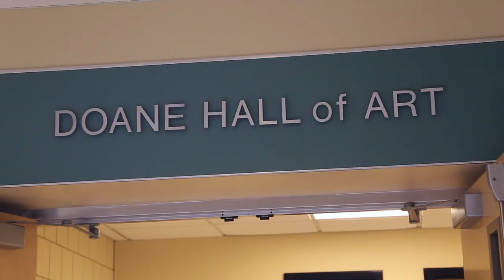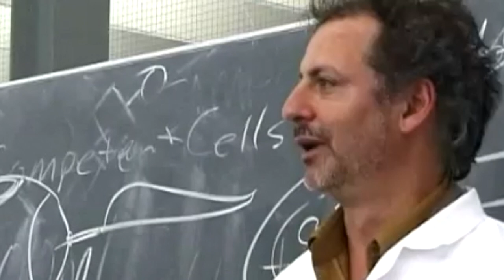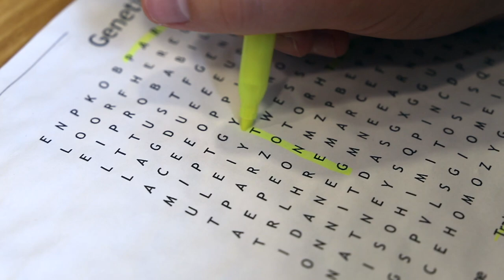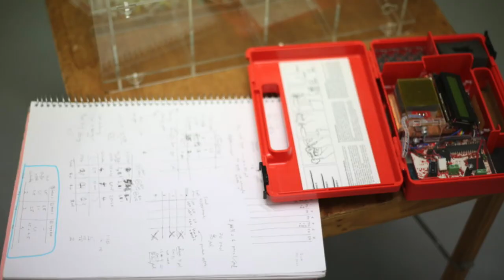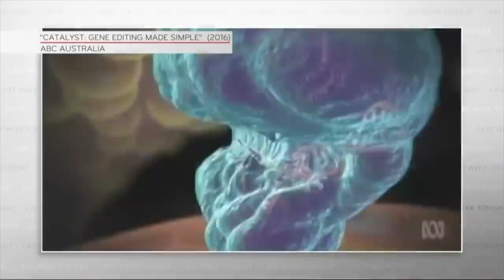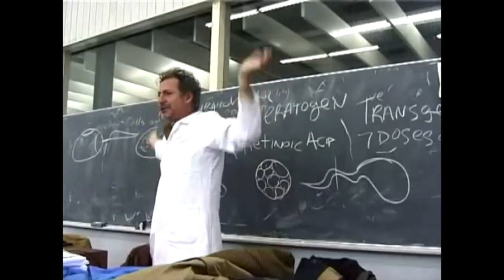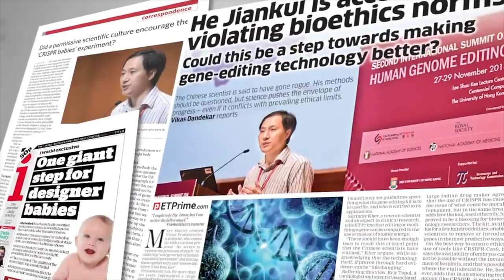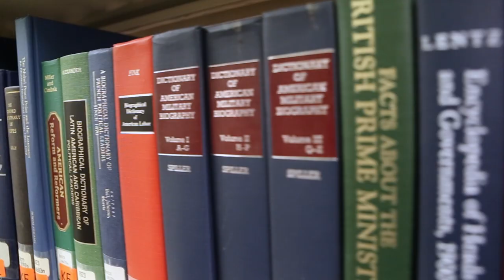Proceed With Caution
The implications of Clustered Regularly Interspaced Short Palindromic Repeats (CRISPR) are becoming more complex as its applications grow within and extend beyond biomedicine. CRISPR plays an important role in microbial immunity, and now its functionality is being introduced to human DNA. CRISPR makes a lot of promises and has the potential to permanently reshape humanity. This biotechnology is not to be underestimated; it is extraordinary but dangerous, and everyone must have some understanding of it to participate in the necessary dialogues related to its growth in popularity across multiple disciplines.

In my documentary film, Proceed With Caution, I explore the conceivable magnitude of CRISPR technology via cultural critique. Through the invaluable insight of bio-artists Dr. Adam Zaretsky and Roland van Dierendonck, the audience is offered an expert, inside look at the true extent of CRISPR and what it is capable of. There are many amazing things that this technology can do, but with that comes many concerns. Ultimately, it is concluded that a general understanding of the technology, and the intersection of art and science, is fundamental to the future of CRISPR.